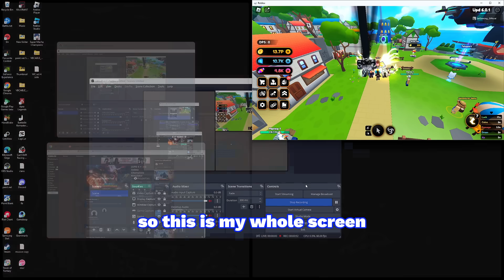HOW TO FARM 3.5 MILLION ENEMIES✊[DAMAGE IV] | GRIND KILLS & TALENT TOKENS FAST In Anime Champions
Follow iCadu :)